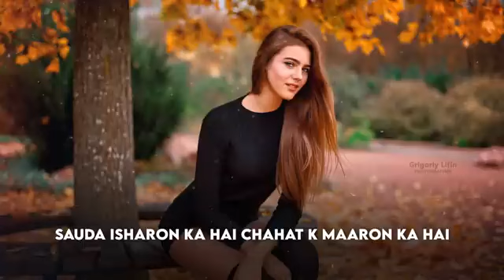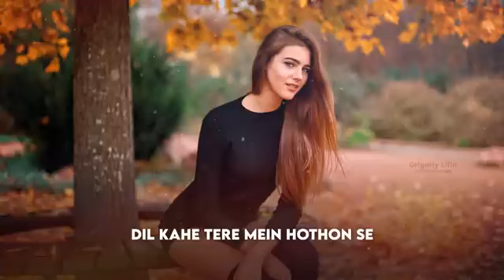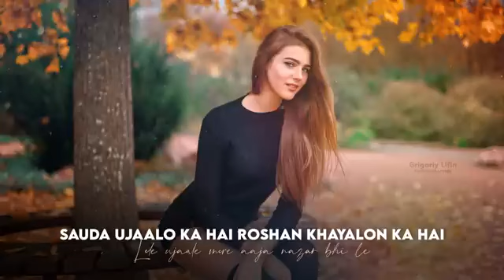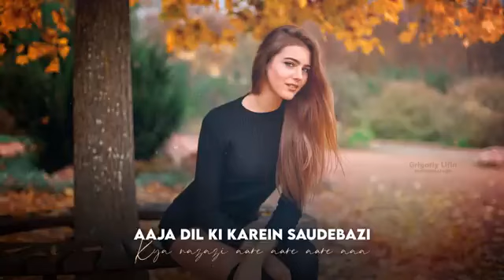Female Version of Saudebaazi Song | *Ad Free Song* Recreated version of Love song in Female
🎉 Hey there, fabulous viewer! If you're loving what you're seeing, let's give that like button some serious love! Double-tap it like your favorite emoji! 🚀 Join our epic community and embark on this incredible journey with us. Your support keeps us soaring high! Let's spread positivity and joy together!

This video is a playful homage, created purely for your entertainment.

Remember, we're all fans here! We just wanted to share our appreciation for the original work in a fun and creative way. If you love it, share it!